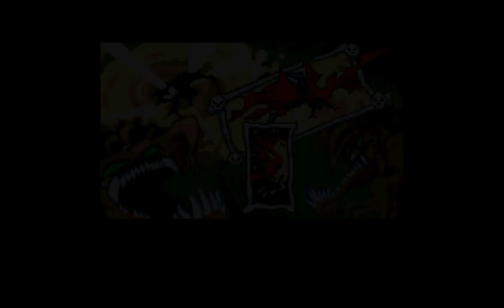Spawn Part 6